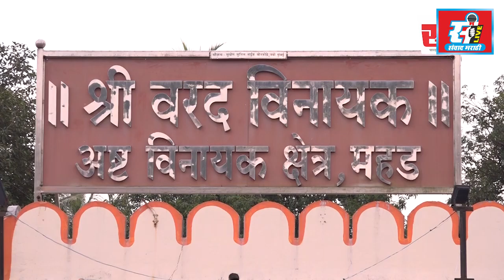जुगार अड्ड्यावर तुफान हाणामारी, धारदार हत्यारांचा वापर, दोघेजण जखमी.